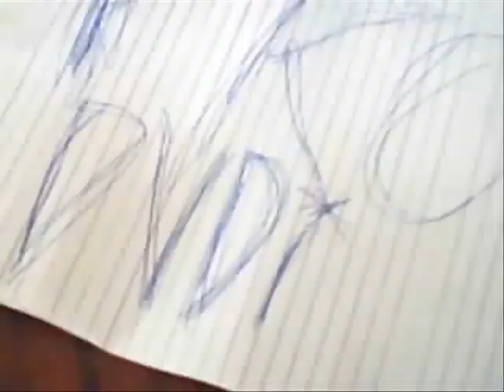Walking Phone 3220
my phone.the clip at the end is not mine it is clearly said at the credits that "HaloBoy" MADE THE MOVIE AT THE END IT IS NOT MINE IF HALOBOY DOES NOT WANT HIS VIDEO HERE LET ME KNOW